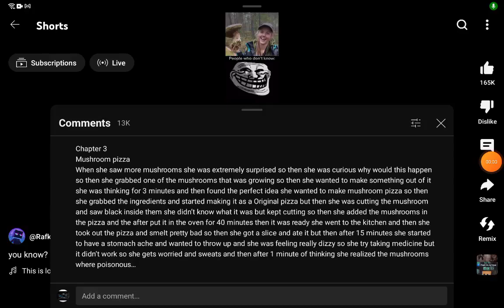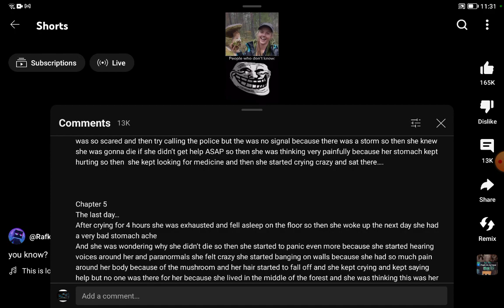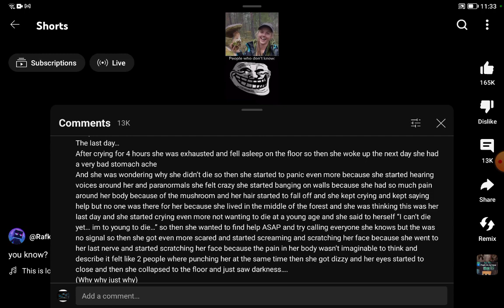season 2 chapter 3 the mushroom pizza